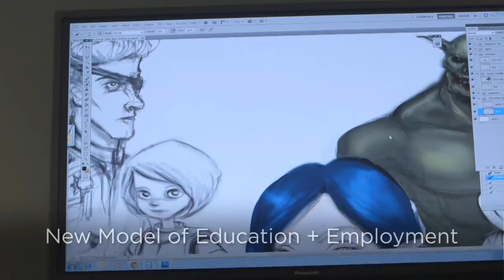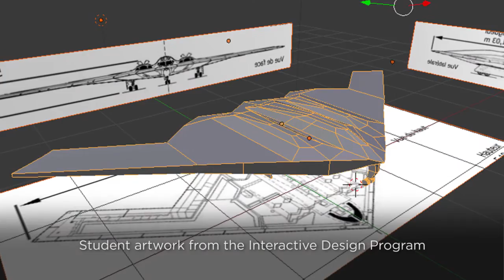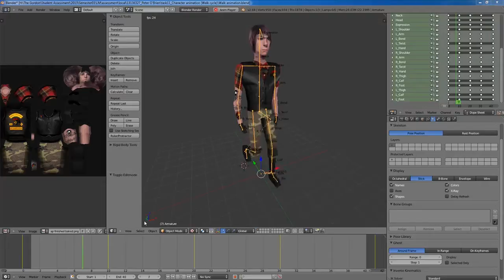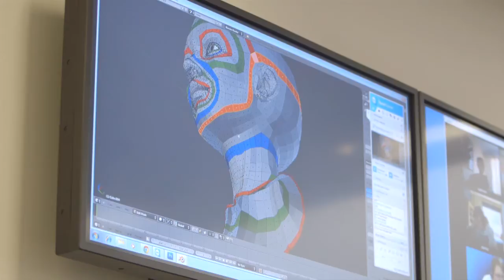The Interactive Design Program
Get connected.  Get creative.  Get paid.

Introducing a unique Interactive Design Program, developed by Lightmare Studios and The Gordon (Victoria's largest regional stand-alone TAFE), funded in part by the Australian Government Department of Education.

It incorporates a *virtual* class and employment model, delivering traineeships in digital arts for games using high speed broadband internet connections. Year 10 and 11 secondary school students completing VCE or VCAL are welcome to apply for this innovative school-based traineeship program, with a choice of either semester in 2014.

This program enables students from across Victoria to study online in a virtual classroom and participate in a paid online workgroup environment for Lightmare Studios, outside of school hours in real-time,contributing to commercial game projects and building a digital arts portfolio. Students who successfully complete the traineeship will earn a Certificate III in Media and will have taken an important first step toward a career in the Australian games industry.

Alternatively, local on-campus classes are available for students living in Eastern Melbourne, Melbourne CBD and Geelong.